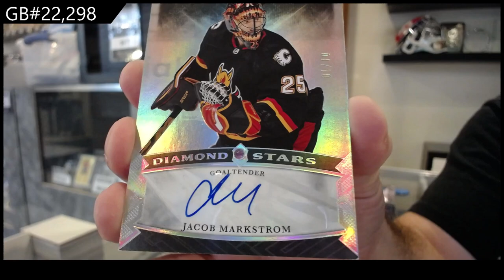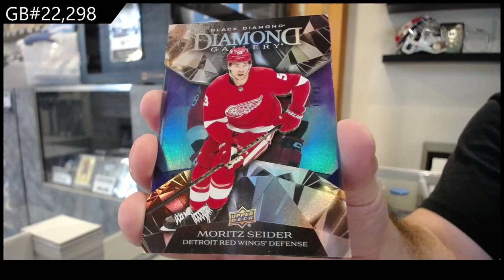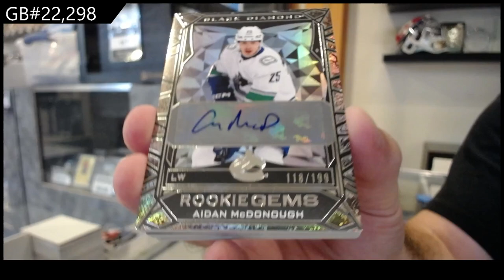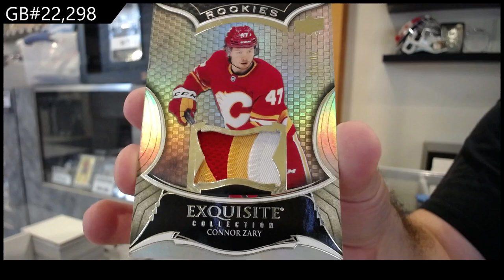2023-24 Upper Deck Black Diamond Hockey 2 Box Break - CNC GB #22,298